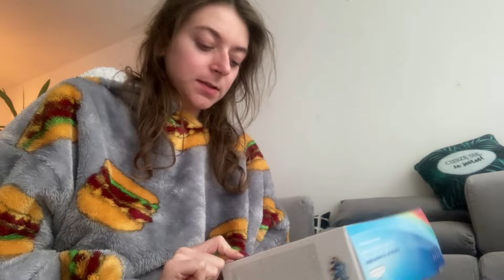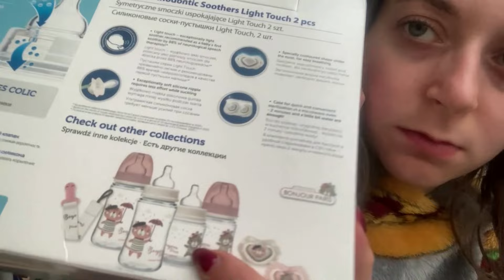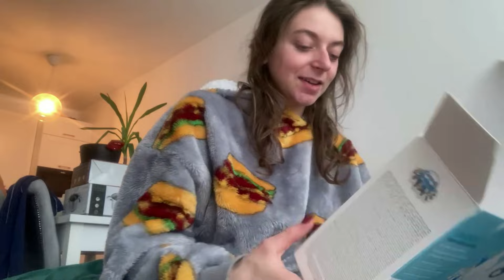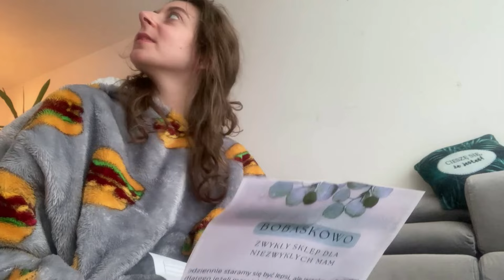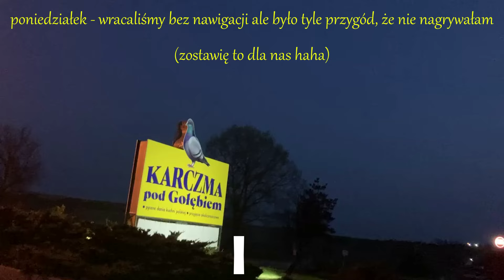WEEKLY VLOG: ŻYCIE W CIĄŻY, PACZKA BOBASKOWO, ZAMIESZKAMY NAD MORZEM?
Hej, dzisiaj wstawiam Wam vloga który w końcu ma miniaturkę stworzoną przeze mnie a nie urywek filmu. Doczekaliście się tego etapu. Nie ma za co :D Generalnie gdyby nie całe ciążowe zamieszanie to ten filmik miał być wstawiony w pierwszym tygodniu kwietnia, ale musicie mi wybaczyć. Niestety znowu nie było tak spójnie jakbym sobie tego życzyła, ale takie już jest życie kobiety w przedostatnim miesiącu ciąży...Miłego słuchania moich wywodów ambitnych i tych trochę mniej ! Taki update naszego szalonego życia przed przyjściem malutkiej na świat.